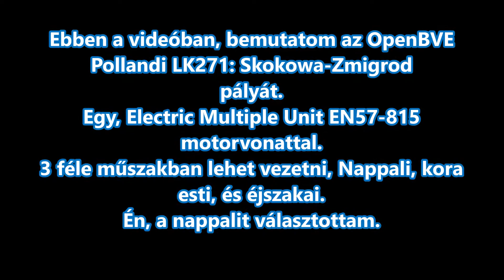2021.08.01. OpenBVE LK271_Skokowa-Zmigrod.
Ebben a videóban, egy Polandi pályát, és motorvonatot mutatok be.
Észrevételeim: Kicsit lassan gyorsul fel, de viszont nagyon jó a fékező képessége. (Ebben legalább működik a 3D-s éberségi visszajelző lámpa.)
(A videóban, van egy pici elírás sry.)